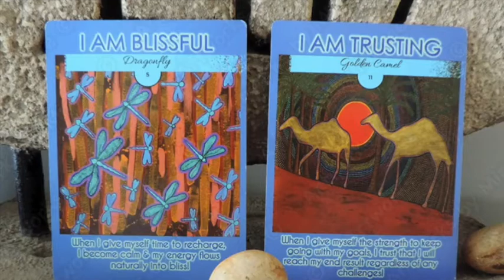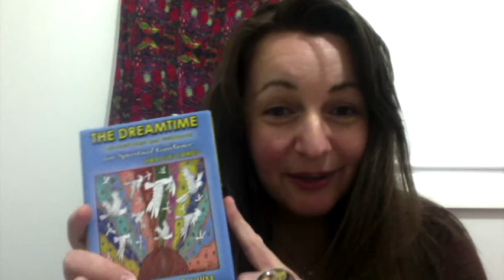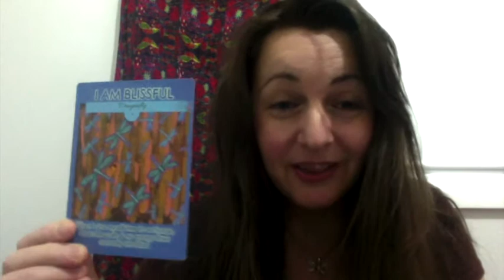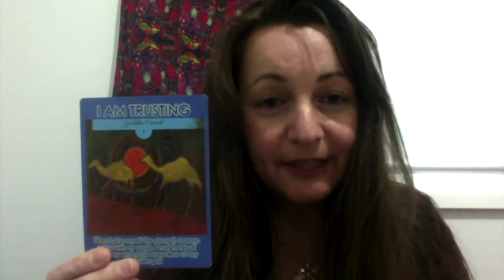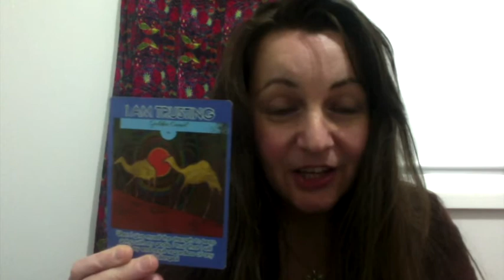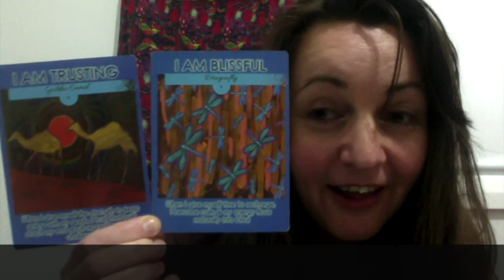YOUR DREAMTIME MESSAGES STARTING 17TH FEBRUARY!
DREAMTIME MESSAGE WITH DRAGONFLY ~ TAKE THE ACTION STEPS YOU NEED IN ORDER TO RELAX MORE SO YOU CAN SLOW YOURSELF DOWN AND IF YOU DO THIS YOU WILL REACH THE ULTIMATE STATE OF BLISS, YOU CAN ACHIEVE ALOT BY GETTING INTO THIS STATE OF BEING. YOUR ARE ON THE VERGE OF BREAKING THROUGH A NEGATIVE PATTERN….🌟🌈☀️💗 🌟🌈☀️💗 🌟🌈☀️💗 🌟🌈☀️💗 🌟🌟🌈☀️💗 🌟🌈☀️💗 🌟
DREAMTIME MESSAGE WITH CAMEL ~ YOU'VE COME SO FAR, NOWS NOT THE TIME TO GIVE UP. REMEMBER YOU HAVE THE ABILITY TO OVERCOME ANYTHING THAT COMES YOUR WAY. YOU MAYBE SHOWN SOME CHANGES THAT NEED TO BE MADE IN ORDER TO MAKE YOUR CURRENT PLANS IMPROVING YOUR CURRENT CIRCUMSTANCES WHICH ARE MORE IN LINE WITH YOUR EVOLUTION. ITS IMPORTANT TO BE OPEN TO THESE CHANGES NOW MORE THAN EVER AS IT WILL PROVIDE YOU WITH A BETTER WAY YOU MAY NOT HAVE THOUGHT OF BEFORE.
TRY TO REMEMBER TO FOLLOW YOUR OWN DREAMING BECAUSE IT IS COMING ALIVE IN YOU MORE AND MORE EACH DAY THROUGH THE ANIMALS AND THE DREAMTIME, ITS CULTURE WHICH MAKES US STRONG AND ITS SPEAKING TO YOU AND TO ALL OF US INSIDE, SO LETS LISTEN.
ITS IMPORTANT TO KEEP CULTURE ALIVE, ITS ALIVE IN YOU!
ENJOY YOUR WEEK, TAKE SOME ACTION ON THIS & YOU MAY JUST SURPRISE YOURSELF! ❤️ MIRREE 🌟